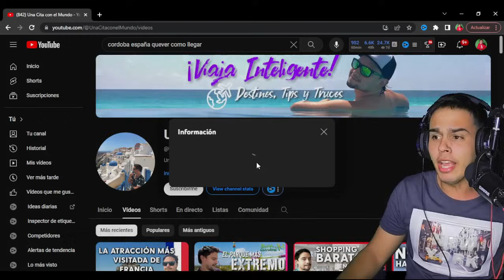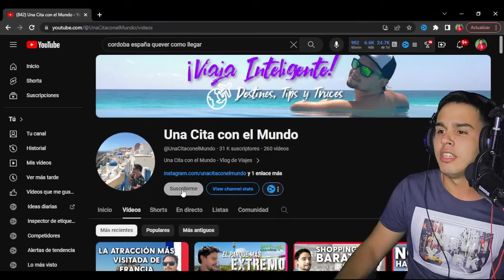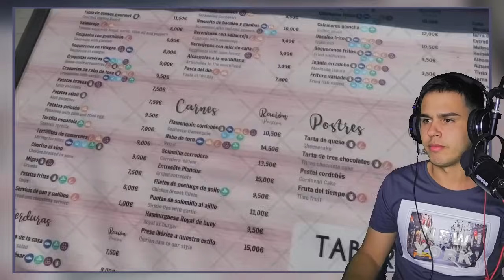PERUANO🇵🇪 QUEDÓ FASCINADO😍 CUANDO CONOCIÓ🧠 las MARAVILLAS🏛 que OFRECE😱 la CIUDAD🏙 de CÓRDOBA🇪🇦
ESPERO QUE HAYAS DISFRUTADO DEL VIDEO. NO TE OLVIDES DE :
👉🏻DARLE LIKE
👉🏻COMENTAR

No tengo los derechos de autor de este video, así que ve y mira el video original en el enlace aquí abajo

PeruanoQuedóFascinadoCuandoConocióLasMaravillasQueOfreceLaCiudadDeCórdoba Peruano Quedó Fascinado Cuando Conoció Las Maravillas Que Ofrece La Ciudad De Córdoba PeruanoQuedóFascinado PeruanoFascinado PeruanoQuedó QuedóFascinado PeruanoQuedóFascinadoCuandoConoció PeruanoQuedóFascinadoCuandoConocióLasMaravillas PeruanoQuedóFascinadoCuandoConocióLaCiudadDeCórdoba CiudadDeCórdoba PeruanoEnCórdoba MaravillasDeCórdoba MaravillasDeLaCiudadDeCórdoba FascinadoConLasMaravillasDeCórdoba FascinadoConLasMaravillasDeLaCiudadDeCórdoba PeruanoEnEspaña España SomosTuristas